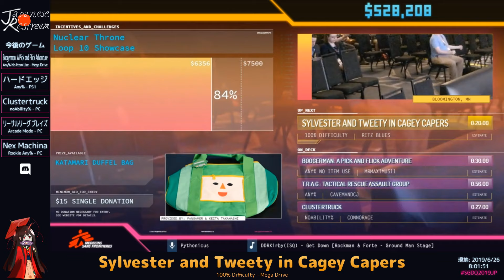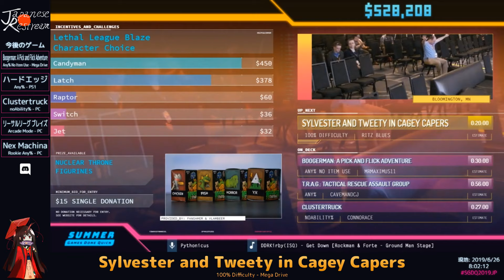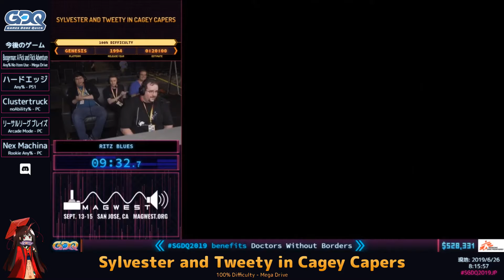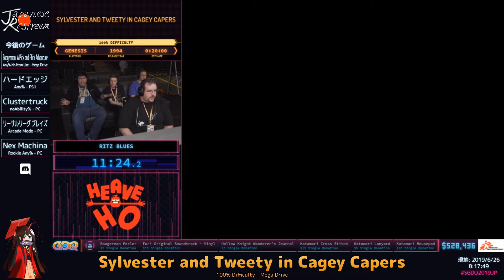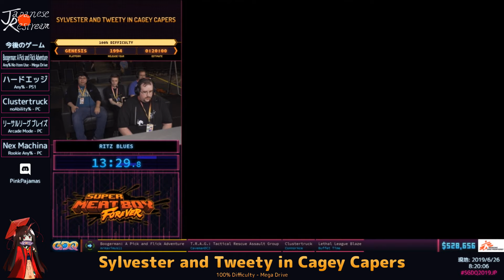SGDQ2019 Sylvester and Tweety in Cagey Capers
カテゴリ：100% Difficulty
プレイヤー：Ritz Blues
解説：PinkPajamas(通訳)